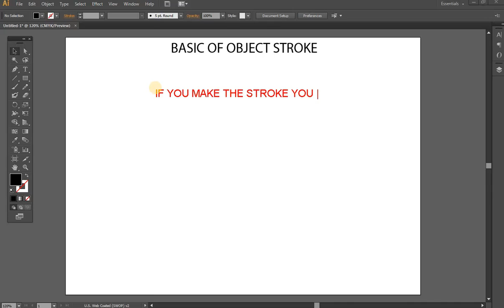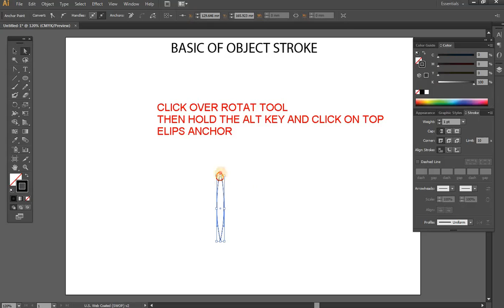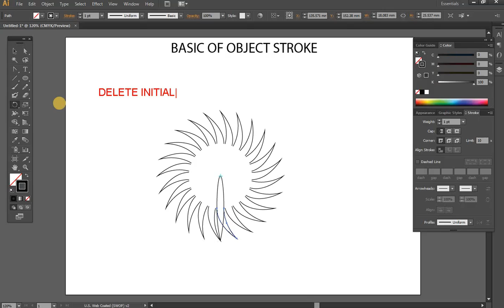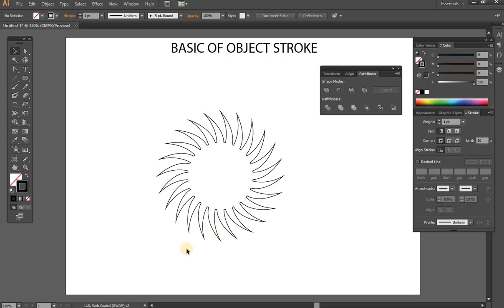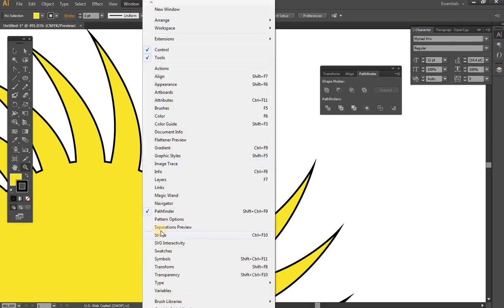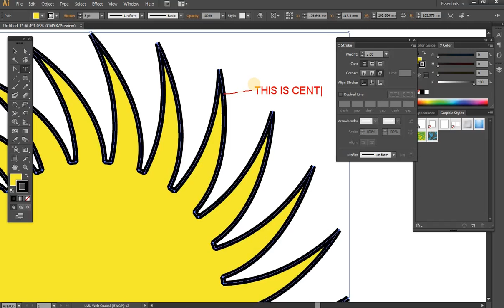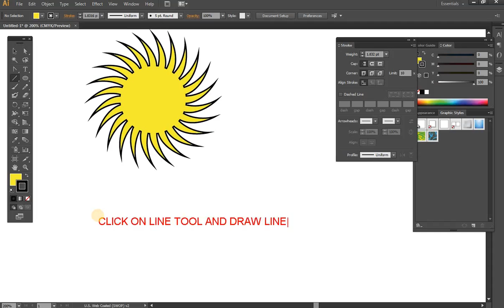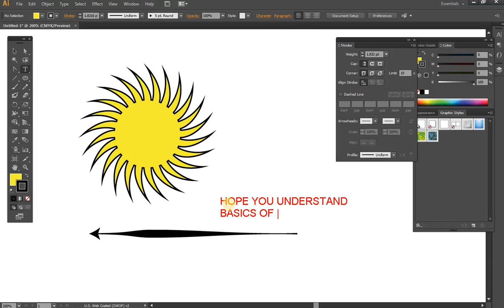THE BASICS OF OBJECTS STROKES | LEARN ADOBE ILLUSTRATOR PART 27 DEAF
these learning adobe illustrator videos series helpful for deaf peoples
WORKING TOWARDS PRINTING AFTER LEARNING ALL VIDEOS OF ADOBE ILLUSTRATOR YOU WILL JOIN, FREE LANCER, FIVERR, upwork AND OTHER MANY ONLINE GRAPHIC DESIGNING ONLINE WORKING WEBSITE AND MAKE THE money, DOLLARS BY ADOBE ILLUSTRATOR SOME ONLINE WORKING WEBSITE ARE AS BELOW..  THIS IS A LEARNING VIDEO FOR NEW AND BEGINNERS AND INTERESTED IN GRAPHIC DESIGNING STUDENTS, THIS ADOBE ILLUSTRATOR TUTORIAL IS  VERY USEFUL FOR DEAF PEOPLES WHO WANT TO LEARN AND WORK AS A GOOD AND PROFESSIONAL GRAPHIC DESIGNER..
how to make money by graphic designing, how to make money by adobe illustrator
how to convert normal photo to water color painting artwork, made this learning video for those people and students who are interested in graphic designing, and want to become a good graphic designer and make their bright future, also continue this videos learning series and tips and tricks of photoshop and illustration, these learning videos are useful for designing of Professional Posters, Beautiful Corporate Brochures, CORPORATE POSTER DESIGNING, PROFESSIONAL BUSINESS BROCHURES DESIGNING, FLYERS DESIGNING, LEAFLETS, BRAND DESIGNING, BUSINESS CARDS designing, CORPORATE CARD DESIGNING AND COVER ALL OTHER GRAPHIC DESIGNING CRITERIA. ONLINE WORK, ONLINE LINE GRAPHIC DESIGNING WORK, ONLINE JOB, ONLINE WORKING, FREE LANCE DESIGNER

learning adobe illustrator videos helpful for deaf peoples

illustrator stroke to shape,
illustrator stroke styles,
dotted stroke illustrator,
illustrator dotted line brush,
stroke panel illustrator,
how do i make a circle of dots in illustrator,
illustrator stroke rounded cap,
dotted line illustrator cc,